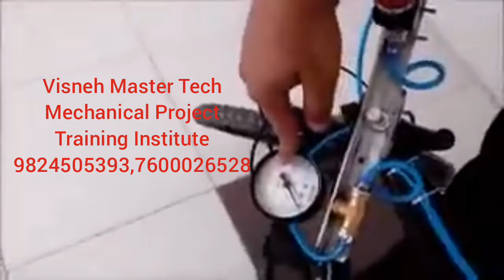PNUEMATIC CHARGED CYCLE MECHANICAL ENGINEERING PROJECT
VISNEH MASTER TECH - IDP AND UDP PROJECT ASSISTANCE
IDP and UDP Engineering Project Assistance for Final Year Project.

Hello!!!
Are you ready for your final year Project? And Make it into Attractive for External Examiner!
Then For what are you waiting???
We are Providing Project Assistance for every Student like you… Who wanna make his project more Powerful…

1. Our Project Video on You Tube Channel :-

2. Video also available on our Instagram Page :-

(Before select the project title must visit our  you tube channel for best title of project in Budget)

Santosh Patel
Visneh Master Tech
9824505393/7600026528